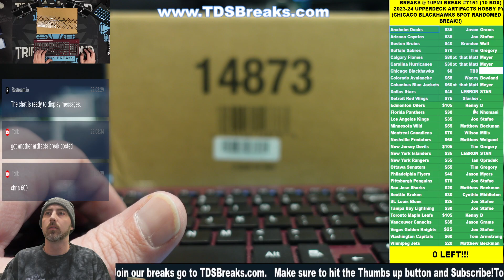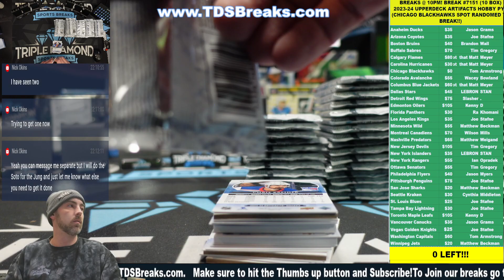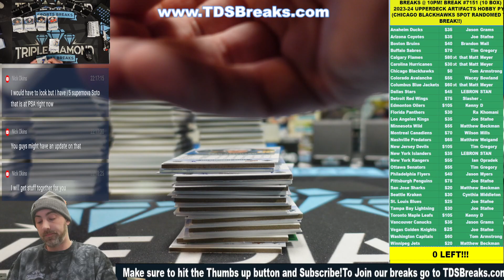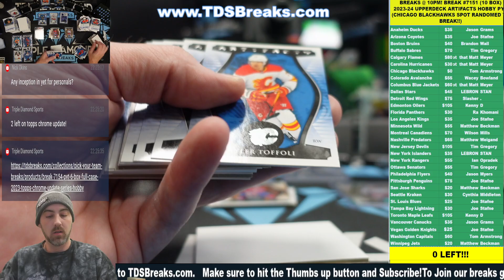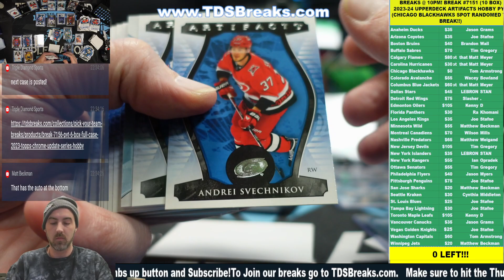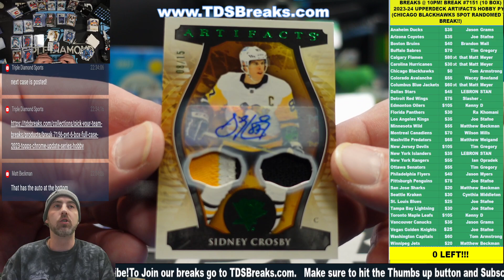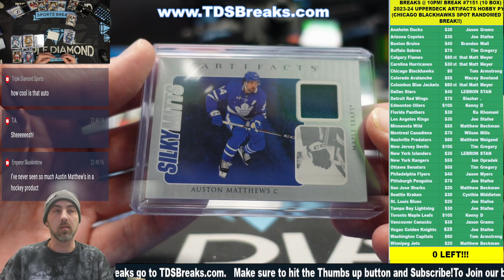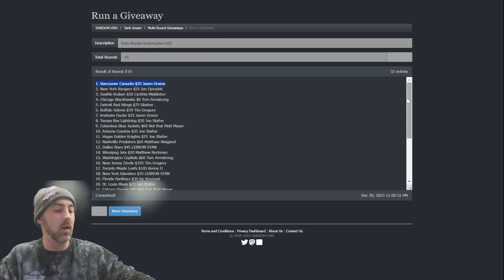Break #7151 10 BOX Inner Case 2023 Artifacts Hobby PYT